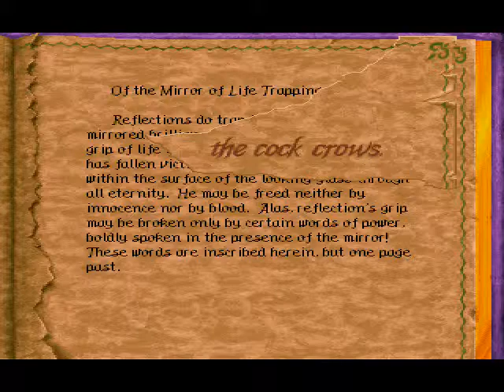Strahd' s Possession - Church Lower Level 1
One of many songs composed by Jamie McMenamy for the title "Strahd's Possession," a title featuring the world of Ravenloft, published by SSI.  I thought the music was quite noteworthy, so I ripped the audio and added a little slideshow to accompany the music.

Like the previous song, I find the intro to be great, but the jam on the tubular bells to be a little weak.  On the other hand, it doesn't get in the way of the atmosphere of exploring the domain beneath the church.